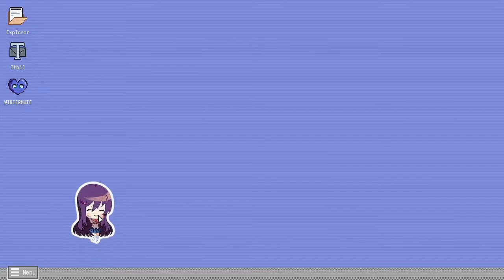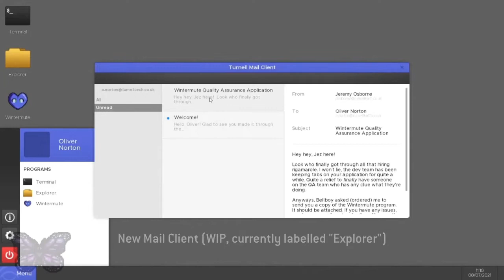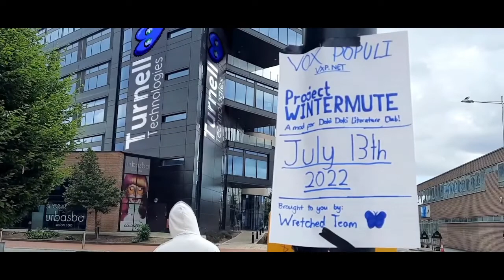(DDLC Mod Reaction) Reacting to Project Wintermute for the first time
Hello Gamers, my name is Y-kun and welcome to another DDLC Mods reaction video

today, i’m watching Project Wintermute video teasers made by oliver norton and WretchedTeam